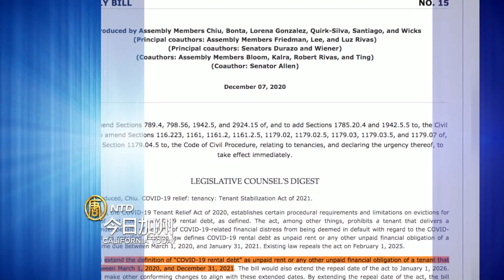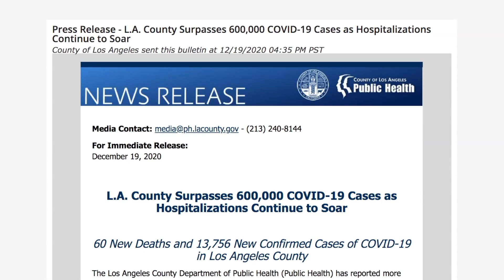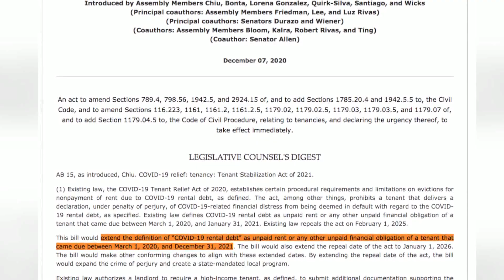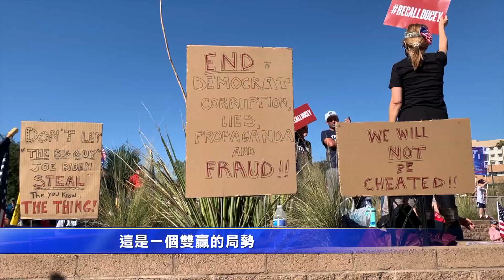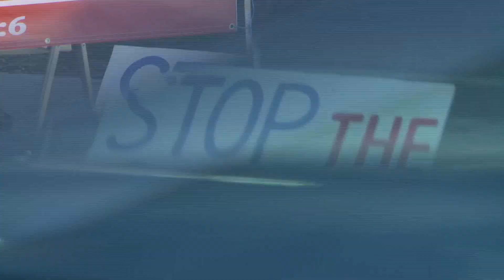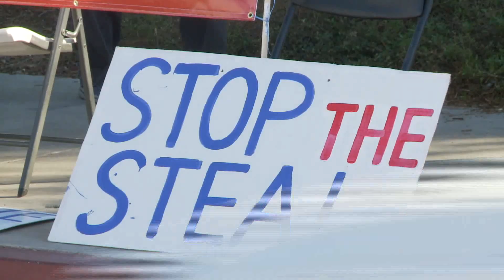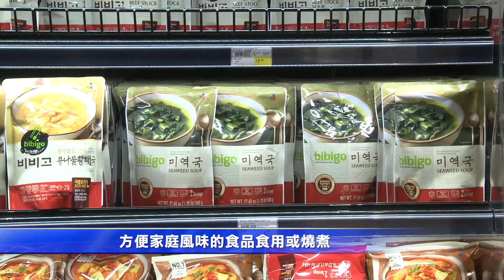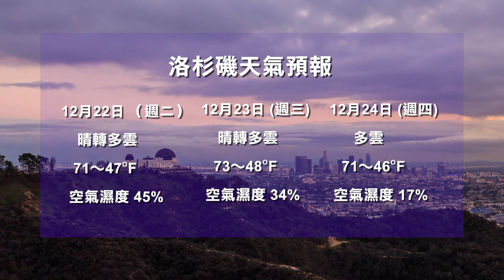【12月21日】今日加州完整版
洛縣衛生部修令 允許宗教場所室內服務/房東不滿驅逐禁令延期 加州議員住處遭抗議/亞利桑那反竊選 籲人民力量不可小覷/支持川普呼聲不斷 洛華人舉行挺川集會/新張韓國超市巨型薑餅屋 節日回饋社區